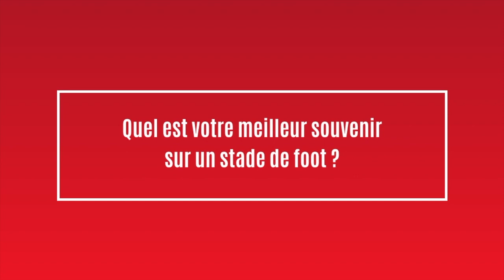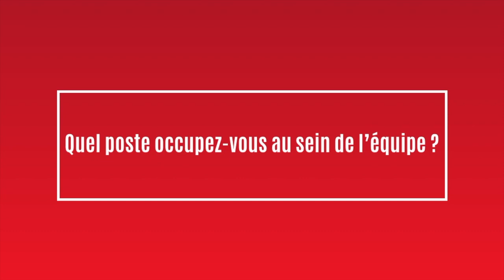Portrait de Kevin Pham Ba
Découvrez-en davantage sur le nouveau joueur Kévin Pham Ba 🔴⚜️